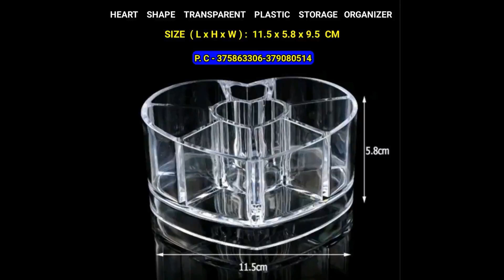plastic storage organizer new collection for sale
*❤️মৌসুমী ক্রিয়েশন❤️*
এটি একটি অনলাইন দোকান🏪
*(ক্রেতার সন্তুষ্টিই😊আমাদের প্রাপ্তি🙏)*

*🇮🇳 ভারতবর্ষে ডেলিভারি পাবেন🇮🇳*
*📱অনলাইন পেমেন্ট গ্রহণযোগ্য✅*
*💵💰ক্যাশ অন ডেলিভারি🚚💲*
*💯💯সহজ রিটার্ন পদ্ধতি😍😀*

                অথবা

নতুন নতুন কালেকশন দেখার জন্য
*❤মৌসুমী ক্রিয়েশন❤এর ফেসবুক পেজ ফলো করুন:-*